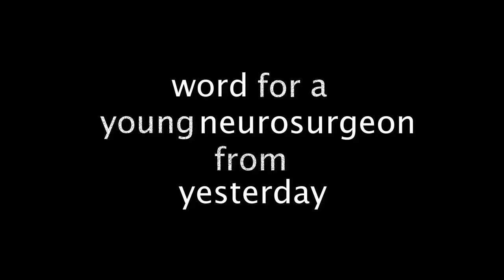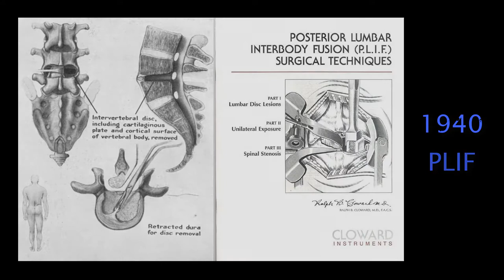Art on Call 10: Word for a Young Neurosurgeon ~ Dr Cloward Speaks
Historical neurosurgery videos speakin from the heart